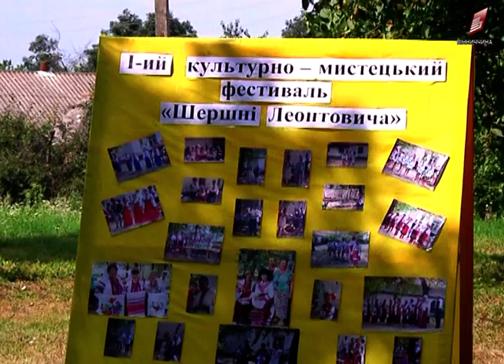В селі Шершні, Тиврівського району, відбувся мистецький фестиваль.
Майстер-класи народних майстрів, співи та танці. В селі Шершні, Тиврівського району, відбувся мистецький фестиваль. Організовують його щорічно на честь Всесвітньовідомого композитора Миколи Леонтовича.